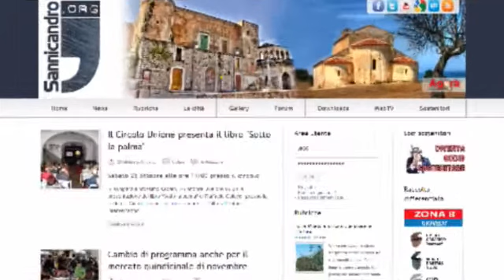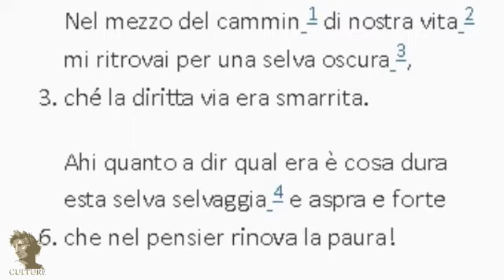Culture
Nuovo appuntamento con Giuseppe Scanzano e la trasmissione "Culture".

In questa puntata si parla del "Primo canto dell'Inferno".